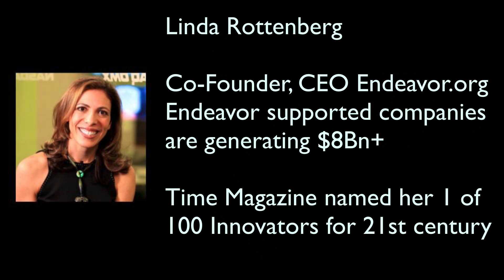Crazy is a compliment - Interview with Linda Rottenberg